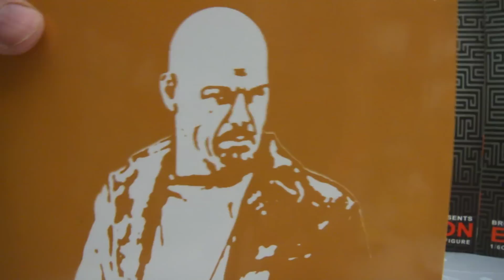Heroic 1/6 Scale Custom Crazy Cop Die Hard Bruce Willis